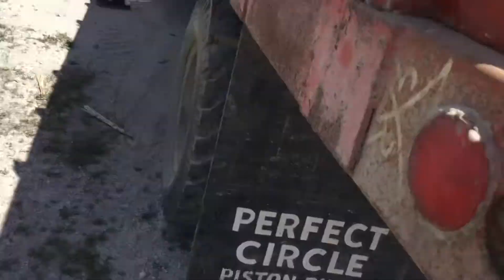May 13, 2021